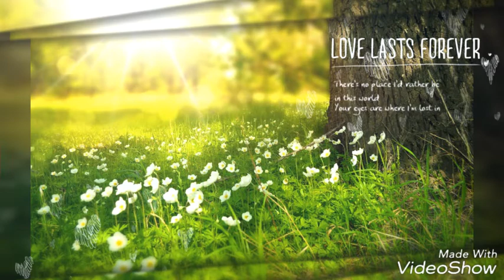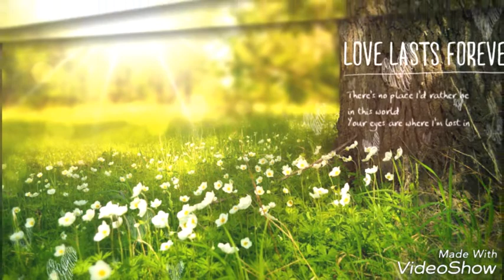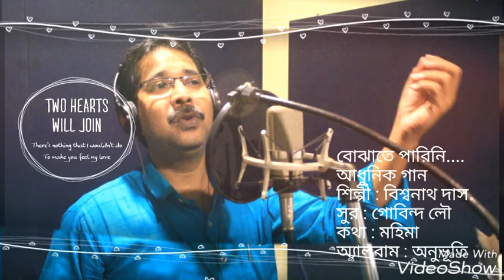Bojhate parini | Bengali song | বোঝাতে পারিনি | Biswanath das | Gobinda Low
A very beautiful melodious Bengali adhunik song. written by Mahima Low and composed by Gobinda Low. sung by Biswanath Das, very melodious voice. thank you so much.

song: Bojhate parini..
Bengali adhunik
Lyric : Mahima Low
Tune : Gobinda Low
Singer : Biswanath Das
Album  : Anubhuti